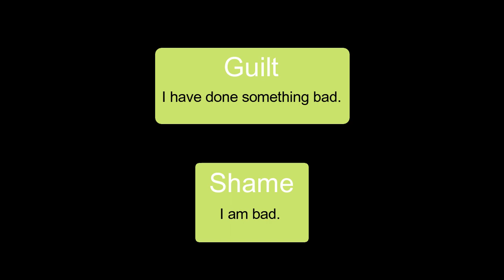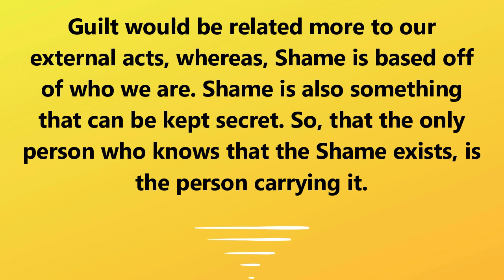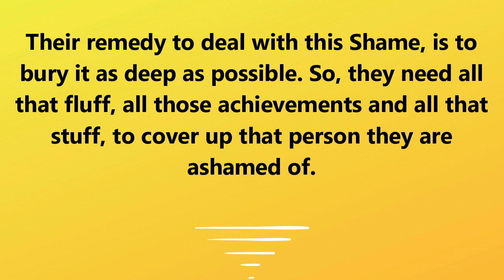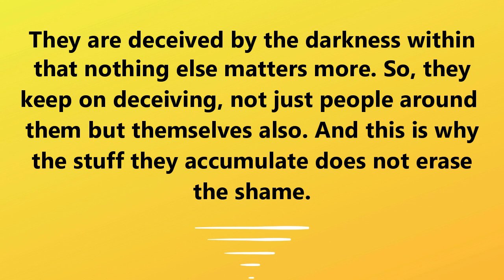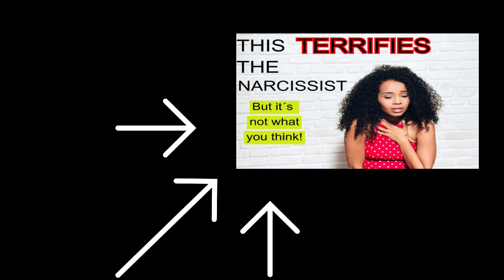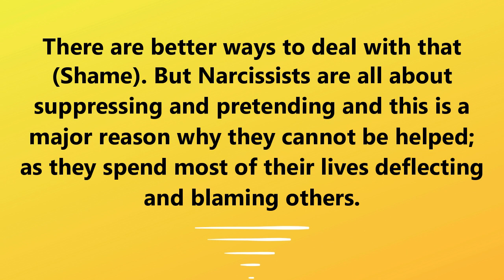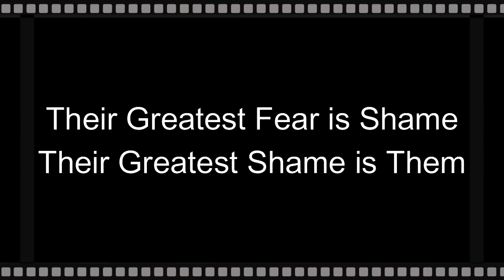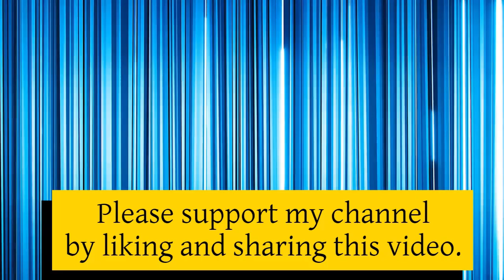What Covert Narcissists Are Most Ashamed Of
00:00 Welcome and Shout Outs
00:35 Introduction
01:06 What is Shame
02:35 The Narcissist's Greatest Shame
03:32 What is the Narcissist's remedy for dealing with shame
05:05 What matters most to the Narcissist
05:56 How their fears are connected to Shame
08:42 Conclusion

Published: 8/8/2021